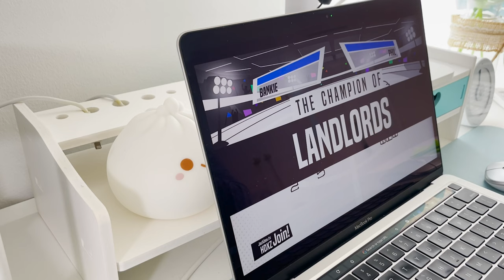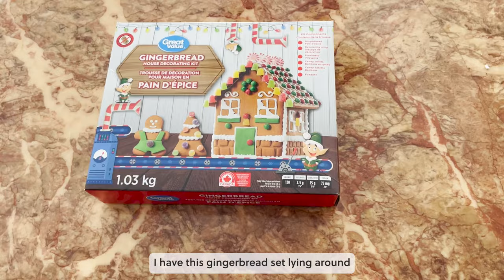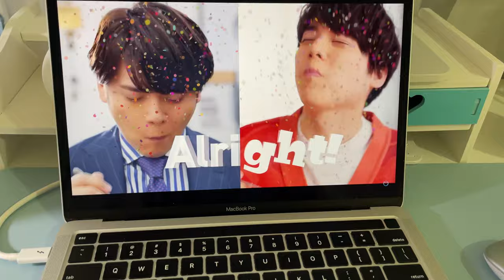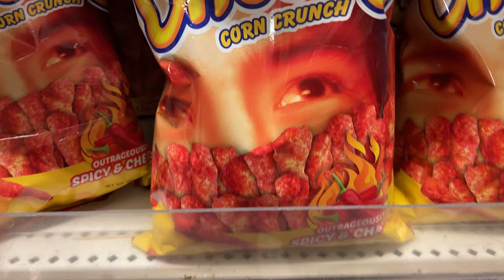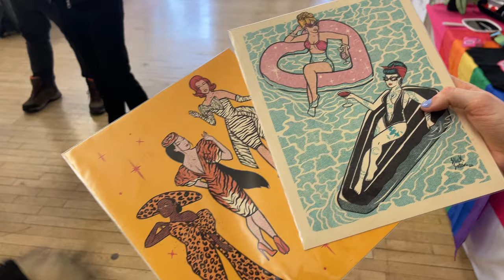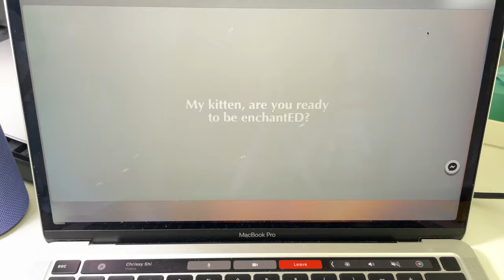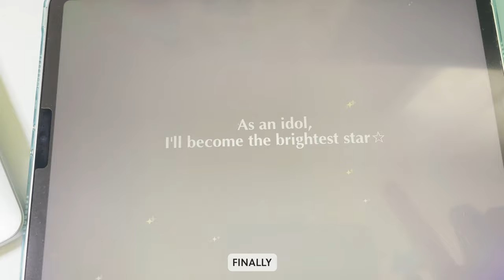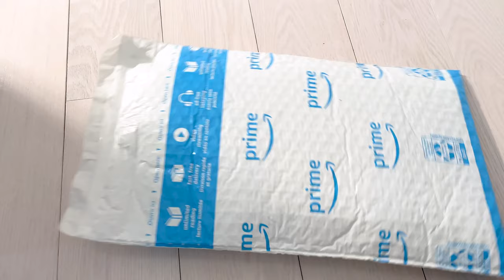Vlog | video diary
my last pre-nui vlog where I cram in a whole month!

00:11 morning and tea
00:30 lunch at temple
00:45 zoom party
01:31 dinner
01:41 cooking
01:53 cafe work day
02:13 mall
02:25 scouting
02:40 snowy days
03:36 dim sum
04:02 building gingerbread house
06:33 mall
07:48 doggo visit
08:27 booking airbnb
08:38 sexy ango
08:44 distracted by uchida yuuma
08:59 work doodle
09:12 watch party
09:32 korean food
10:06 chinatown
12:08 making garlic bread
12:52 vet visit
13:32 queer market
15:48 cafe and hotpot
17:22 subaru scout 1
18:07 nahida scout
19:11 subaru scout 2
19:33 brunch with mom
20:03 subaru scout 3
22:03 school visit
24:21 printing at library
24:59 unboxing amazon